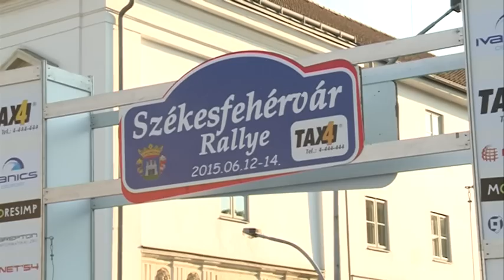Székesfehérvár Rallye rajtceremónia - 2015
A hivatalos rajtceremóniával megkezdődött a 2015-ös Székesfehérvár Rallye, a rajtdobogón több, mint negyven autó haladt át. A legtöbben a szombati, murvás pályáktól tartanak, mint mondták, azokat kell túlélni, úgy, hogy ne veszítsenek sok időt. Vasárnap már aszfalton száguld a mezőny.

készített: Fehérvár Médiacentrum